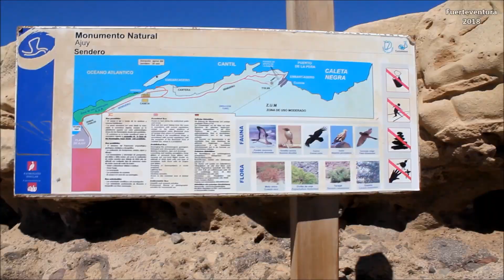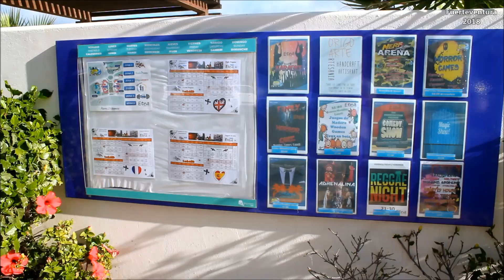Canary Islands - Fuerteventura - Hotel Origo Mare p&v Village Club 2018 holiday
Reżyseria : Jacek F.

Muzyka : Kings Of Leon - "Wait For Me"

Występują : Dorota, Jacek i inni ... :-)

Pozdrowienia dla Kasi i Jacka ;-)